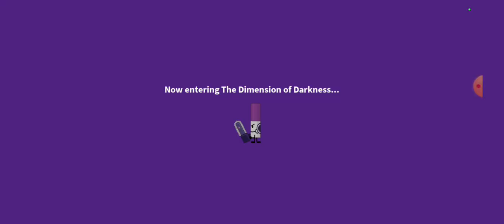Find The Markers | DEFEATING DRAK MARKERY BOSS FIGHT IN FIND THE MARKERS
Find the markers draky marker code: EVILPURPLECHAINSAW

Edit: enjoy the boss!

Chapters:

0:00 Intro
0:06 Cutsence
0:54 Drak Markery BossFight
1:29 Cutsence 2
1:33 Phase 2
2:33 Cutsence 3
2:47 THE END